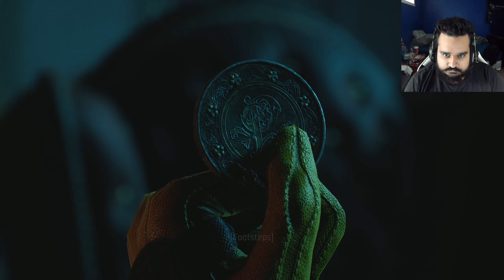Gotham Knights - Part 7 - The Penguin (Walkthrough/Gameplay/Lets Play)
Batman is dead. A new expansive, criminal underworld has swept the streets of Gotham City. It is now up to the Batman Family; Batgirl, Nightwing, Red Hood, and Robin; to protect Gotham.